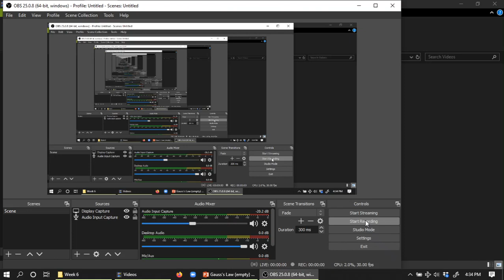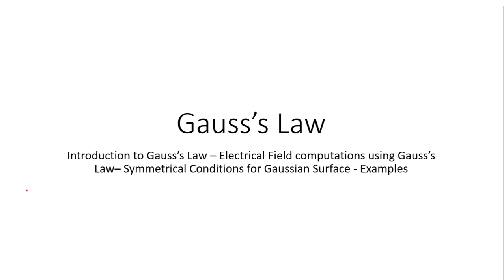EMT: Gauss's Law | Electrical Field computation using Gauss's Law | Gaussian Surface